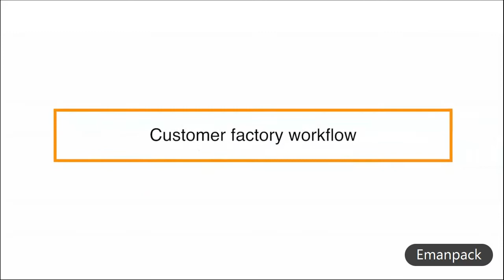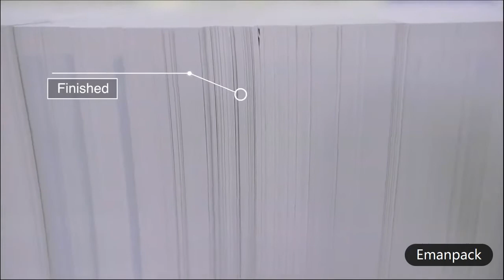Pile turner for aligning paper stack before printing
Using this pile turner, we can clean the paper stack, remove the inpurities by air blowing before printing to avoid dust into the printing machine, improve the quality of printing and extend the service life of printing machines. Aligning the paper pile by jogging which is more efficient than manual aligning. Change pallets between wooden pallets and system pallets.